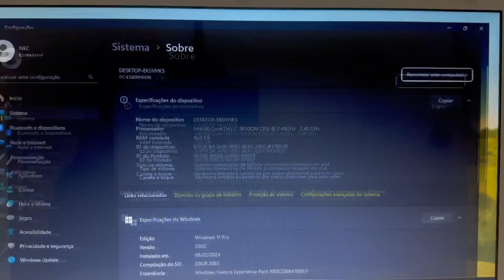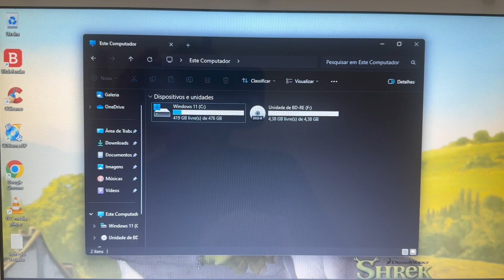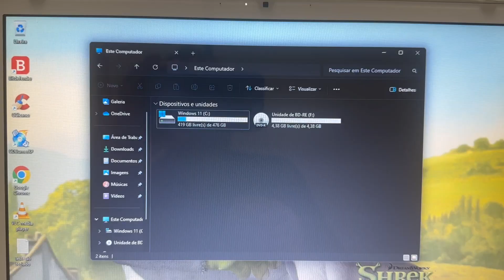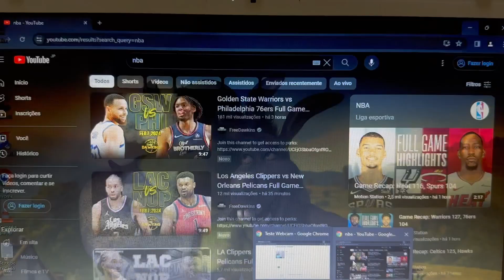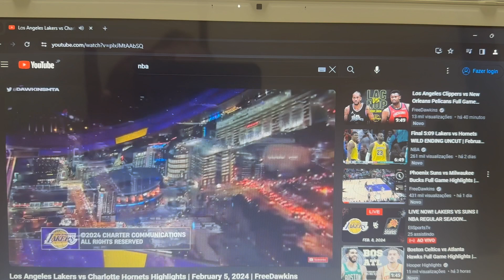Vendido🎉Notebook Nec Core i7 Completo 16G Mem SSD 512G HDMI BT WebCam USB3.0 Blu-ray Barato 🙀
¥22,000

Modelo 2013
16 Giga Memoria DDR3L
Bluetooth
WebCam Embutida

ENVIO GRÁTIS 🎉